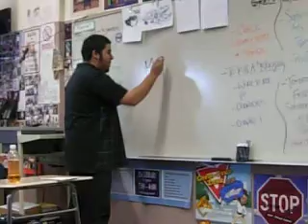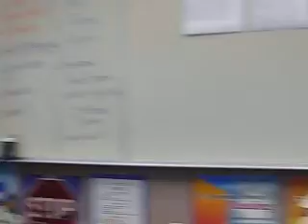Pap teaching about government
satirical commercial based on the novel by Mark Twain, Adventures of Huckleberry Finn.